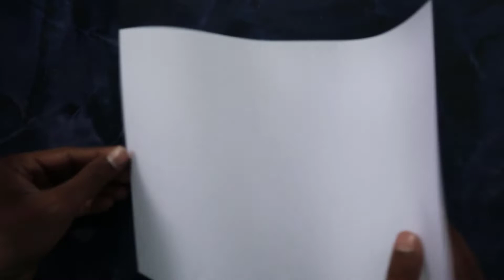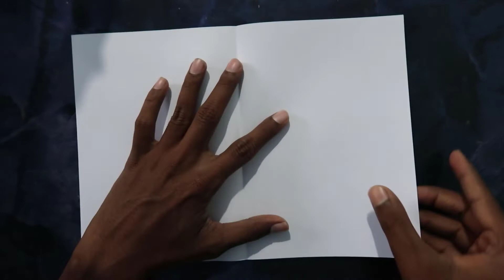DIY 🛩️ - How to make a aeroplane with a4 paper